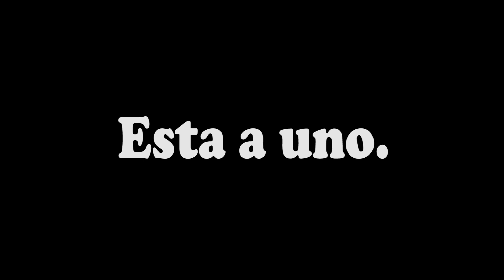Fortnite Funny Momments GG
Gamertag: Abimelek95